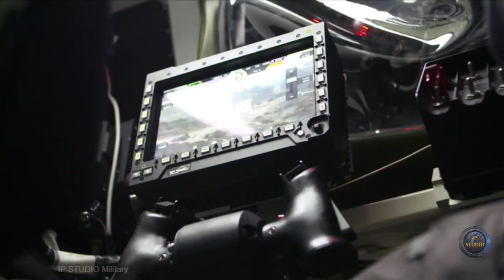БМП Ascod будут производиться в Украине.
ASCOD — это универсальная платформа, которая может быть вооружена рядом различных систем, от боевых модулей с 30-мм и 40-мм автоматическими пушками до башен со 105-мм или 120-мм пушками или противотанковыми ракетными установками.